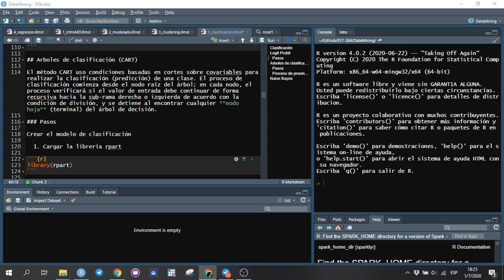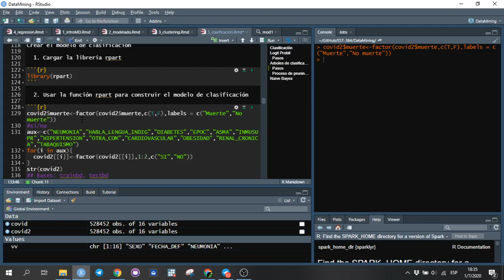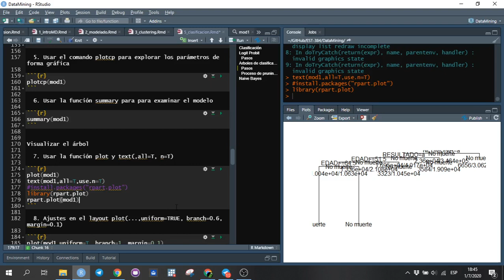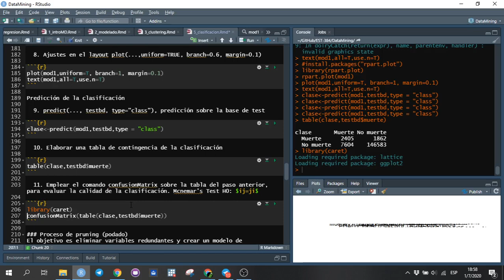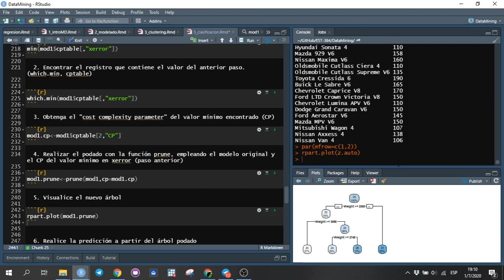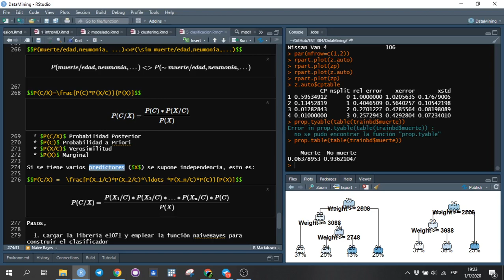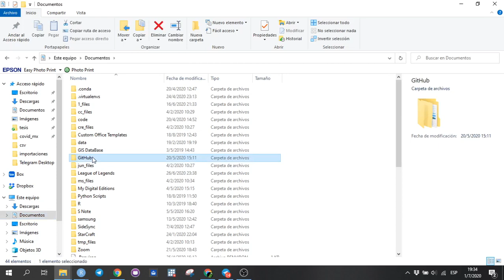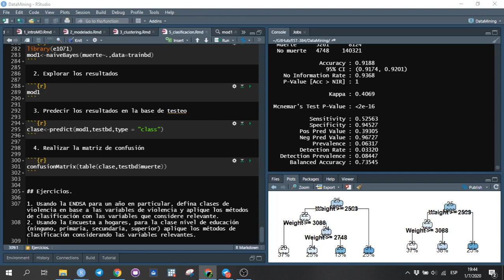Tema 5, clasificación: CART y Naive bayes en R